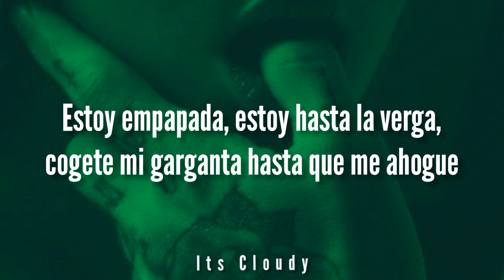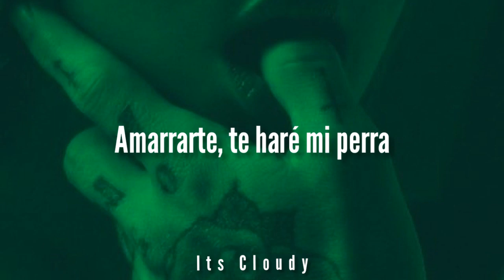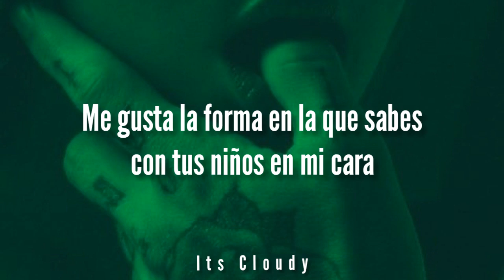Make u Cum - Ayesha Erotica Sub Español